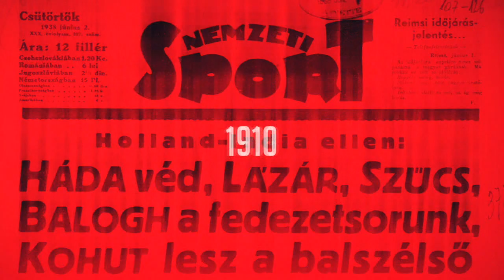DVSC: Sokat jelent, hogy nem szidtak a szurkolók, pedig most jogos lenne – Bárány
A gól nélküli odavágó után hazai pályán, a Nagyerdei Stadionban, 16 500 néző előtt hamar hátrányba került a DVSC a Rapid Wien elleni Ekl-selejtezőn, és a folytatásban sem álltak le az osztrákok. A vendégek végül 5–0-ra győztek Debrecenben, így jutottak tovább a következő fordulóba, melyben az olasz Fiorentinával mérkőznek majd a főtáblára jutásért. A találkozó után a csereként beállló Bárány Donáttal beszélgetett az NSO Tv stábja.